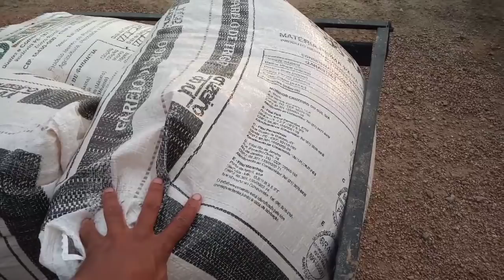a ração aumentou outra vez 😔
criação de porcos